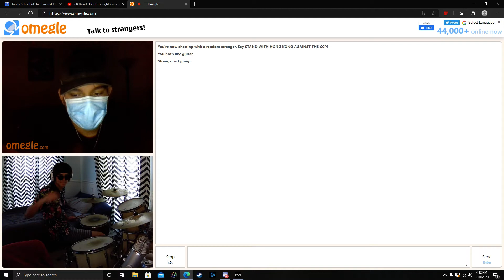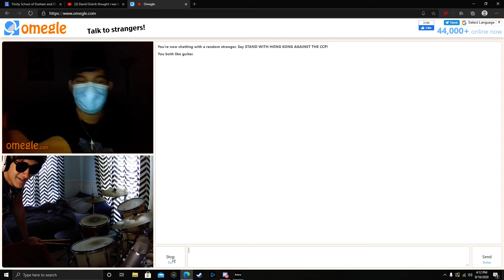Desktop | Shot with GeForce